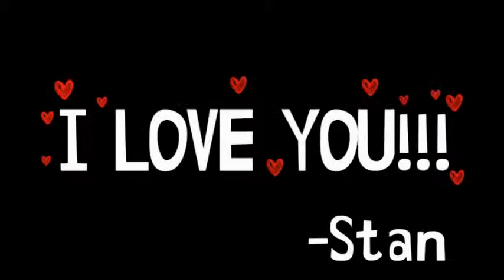FEB 14, 2015